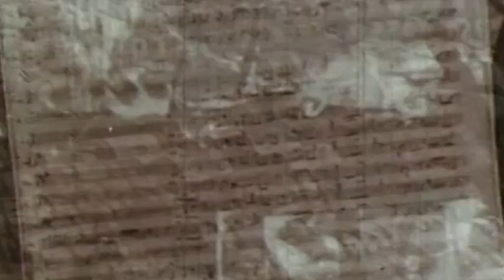Непобедимые - 75 лет Победы. Наталья Рыбкина, начальник отдела ЗАГС Ярославля.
Наталья Рыбкина, начальник отдела ЗАГС Ярославля